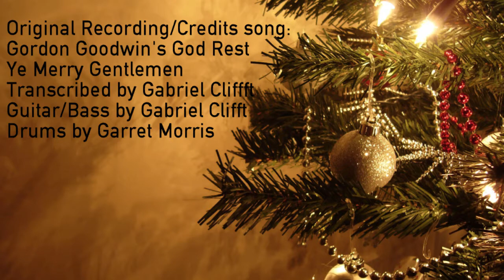Gordon Goodwin "God Rest Ye Merry Gentlemen" Guitar Transcription by Gabriel Clifft